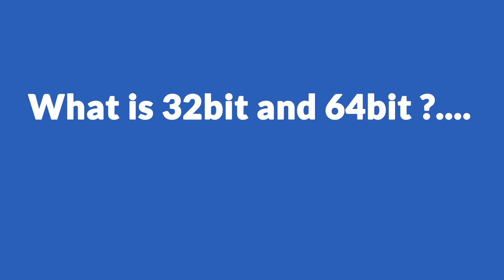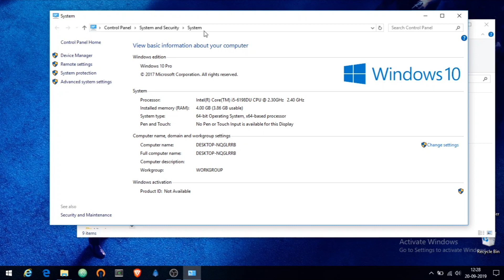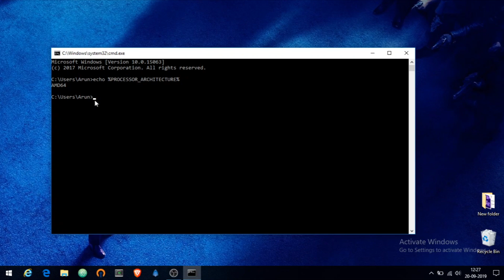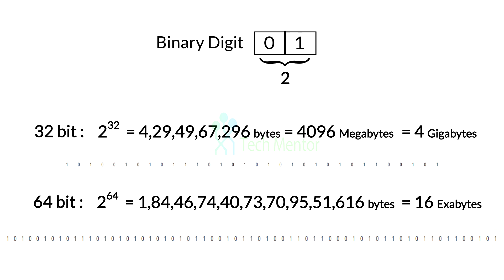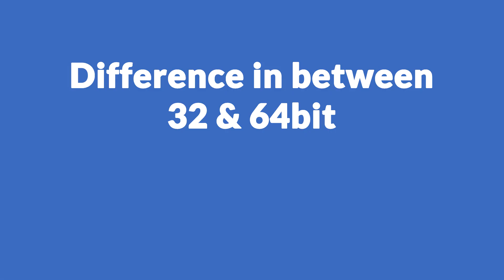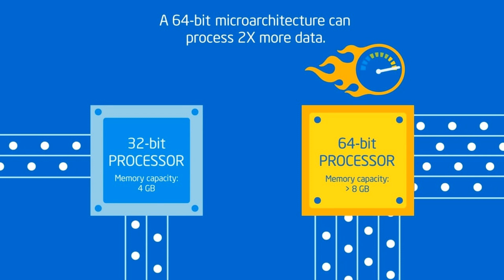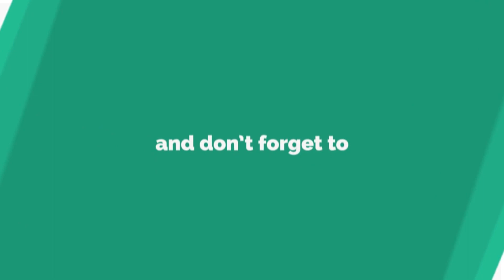What is 32 bit vs 64 bit Architecture | தமிழ்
What is 32 bit and 64 bit?

Windows has the ability to run a 32-bit version or a 64-bit version. These designations are used to describe the way in which the CPU handles information and basically how much RAM the CPU can store. The user can decide which version would be better suited for their individual needs.
64-bit version of Windows are the ability to access RAM above the 4-GB range and the advanced security features. The access to more memory allows for more efficiency when administering processes and consequently improves performance of the OS.

SKMEI Sports Analog-Digital Watch
Mi Smart Band 5
SanDisk Cruzer Blade 32GB USB
boAt Bassheads 100
OnePlus Bullets Wireless Z Bass Edition
Mi Power Bank 20000mAh